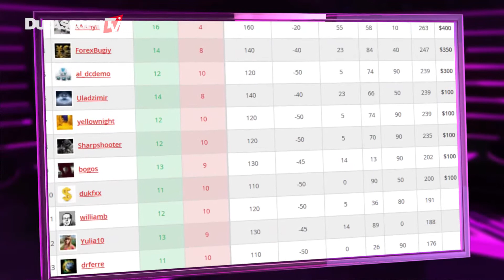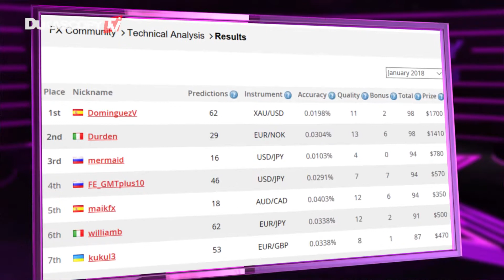社区竞赛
冬天在恋恋不舍之中，还是被踩在了泥泞的冬路上，我们迎来了花枝招展的春，社区竞赛也一片生机盎然~